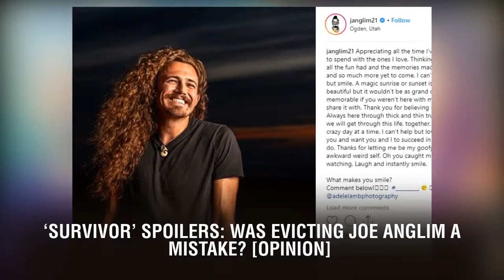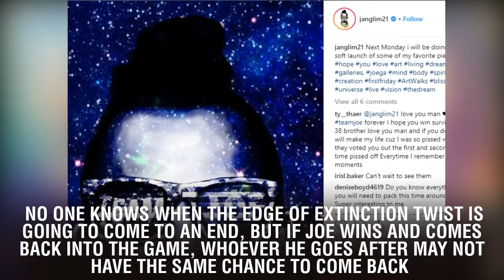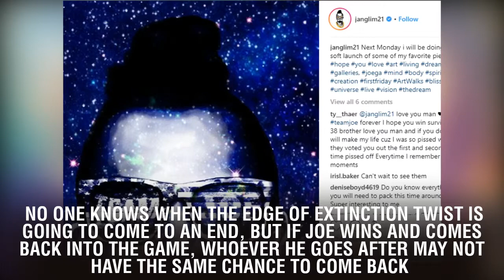‘Survivor’ Spoilers: Was Evicting Joe Anglim A Mistake? [Opinion]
‘Survivor’ Spoilers: Was Evicting Joe Anglim A Mistake? [Opinion].  Blindsiding Joe when he has a chance to get back into the game may have been a huge mistake. After a very long and heated debate between whether to send Rick Devens, Kelley Wentworth, or Joe Anglim to Edge of Extinction, the newly merged tribe made the decision to evict Joe. The decision was made after Ron Clark and many other members of the original Kama tribe acknowledged the fact that Joe was a beast at competitions. They believed it would be a mistake not to vote him out the first chance they had to do so. The reason many of the original Kama members made this decision is because they feared Joe could go on to win nearly every immunity challenge and make it increasingly difficult to get him out. The Edge of Extinction twist, however, forces the castaways to think about more than just voting someone out at tribal council. They have to think about the feelings voting someone out will leave them with as they get a chance to fight their way back into the game. While, from a logic standpoint, voting out someone who is difficult to beat in challenges makes sense, it may have also been a mistake. As Joe was exiting the game and making the quick decision to fight for a chance to get back in, viewers could feel the rage in his voice and the way he carried himself. He will clearly be gunning for the blood of his former tribe mates if he manages to get back into the game after the next Edge of Extinction challenge. If he wins, he could also win the immunity idol and go after the Kama tribe members he formerly thought he could trust. Blindsiding Joe and evicting him when he has a chance to get back into the game is a mistake that may end up costing one of his tribe members the game further down the line. No one knows when the Edge of Extinction twist is going to come to an end, but if Joe wins and comes back into the game, whoever he goes after may not have the same chance to come back. If Kelley, Rick,